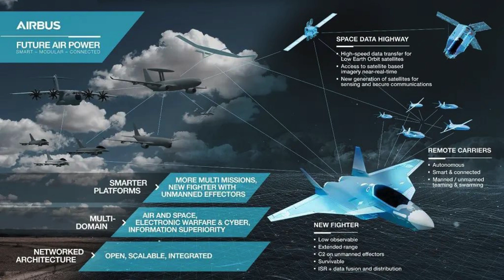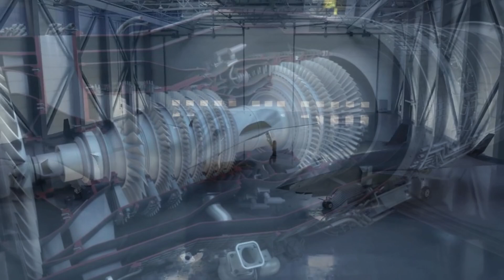Unveiling the Power: Exploring the 6th Generation Fighter Jet Technology!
Welcome to The War Room, where we soar into the future of aviation! Get ready to embark on an exhilarating journey as we dive deep into the cutting-edge world of 6th Generation Fighter Jets. Our channel is your ultimate destination for in-depth analyses, captivating insights, and the latest updates on the most advanced aerial combat technology. Join us as we unravel the mysteries behind these state-of-the-art marvels, exploring their capabilities, design innovations, and the game-changing features that redefine the skies. Whether you're an aviation enthusiast, military buff, or just curious about the future of air superiority, buckle up for a thrilling ride through the next generation of airborne excellence!